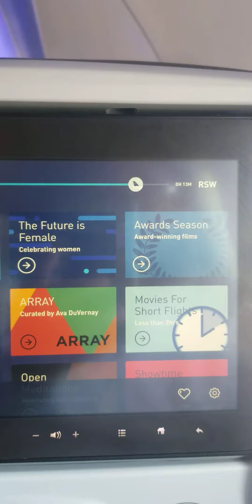LANDING DIRECT FLIGHT ✈️ FROM FORT JFK TO FORT MYERS March 20, 2023